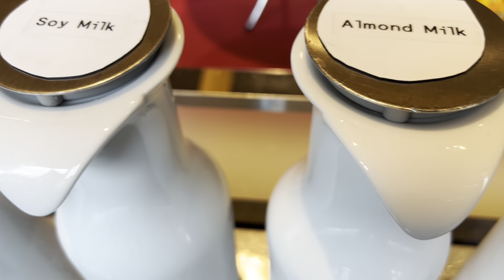FS KYOTO BREAKFAST